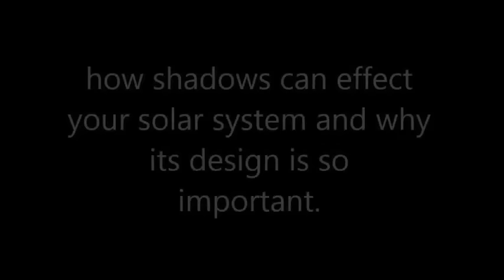Shadows and shading and their effects on solar panels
A video that shows you the effects that shading and shadows have on solar panels and the difference between horizontal and vertical shadows.